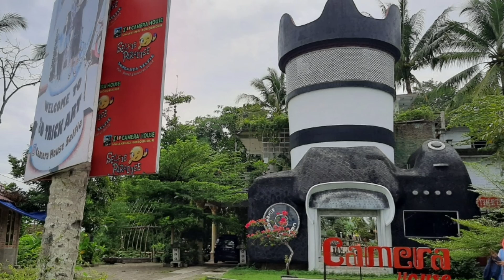Selain Borobudur, Rumah Kamera Disukai Turis untuk Selfie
Magelang memiliki banyak destinasi favorit. Di kawasan Borobudur, destinasi Camera House juga menjadi incaran turis yang berwisata ke Magelang.